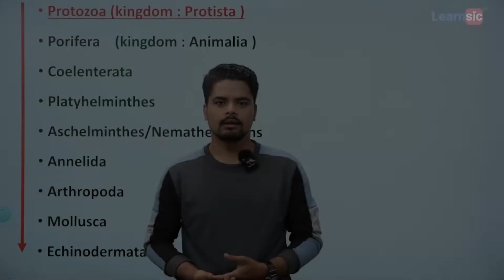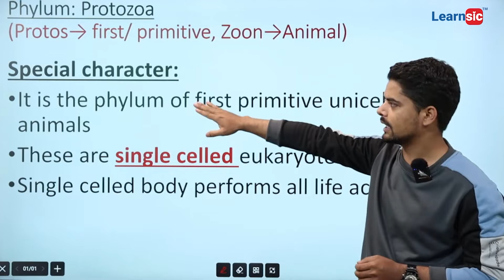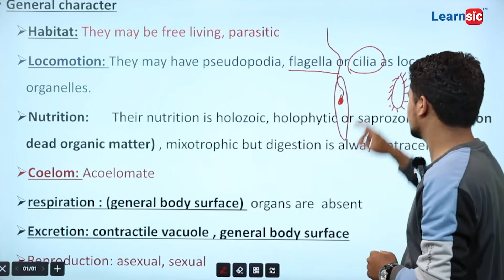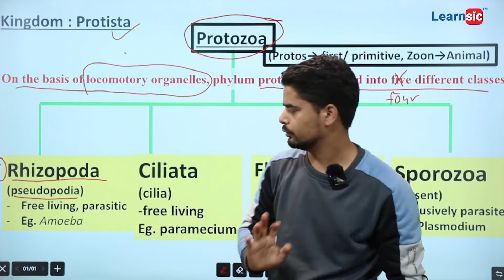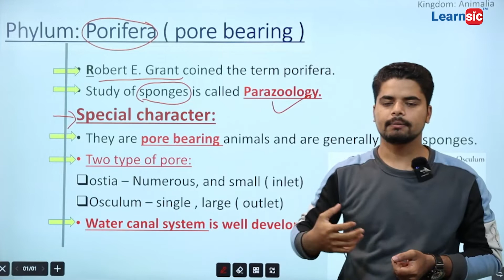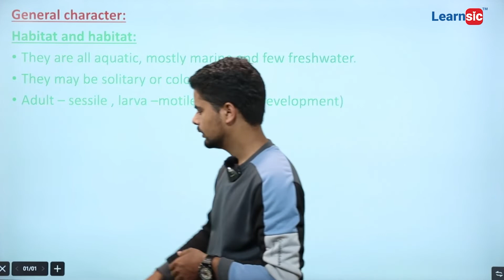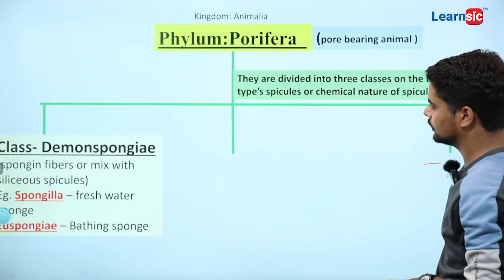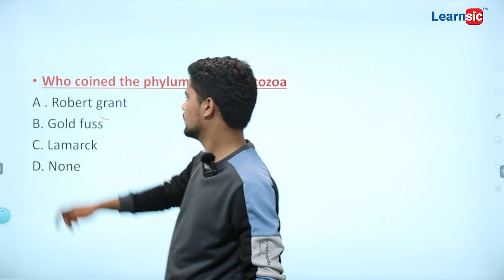Zoology Lecture 4: Biodiversity II | Learnsic Bridge Course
This research theme is led by Chris Carbone and brings together researchers who believe that an understanding of the evolutionary and ecological basis of biodiversity is necessary in order to conserve it effectively.

It has three main aims: -

- To describe patterns of diversity in the biology, ecology and distribution of animal species and their habitats at different temporal and spatial scales.
- To test hypotheses about the evolutionary, ecological and environmental processes that may explain the origins, maintenance and loss of this diversity.
- To work with practitioners to apply this knowledge in setting priorities for biodiversity conservation.